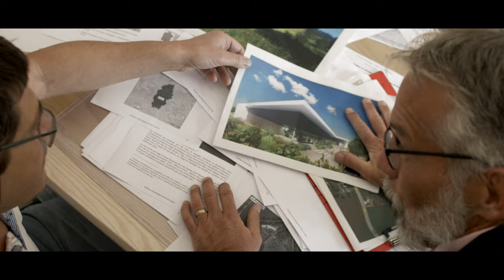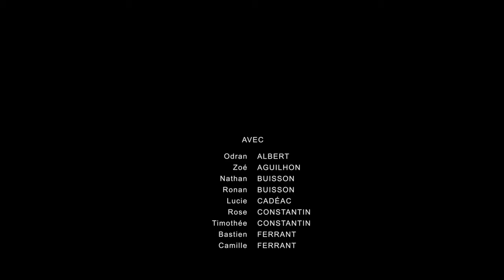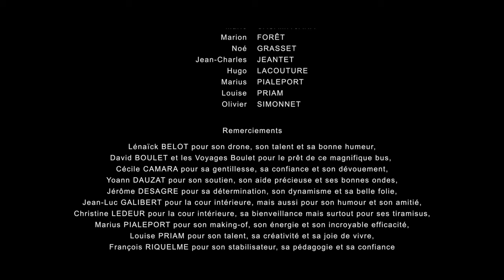On n'est pas sorti de Langlade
Film produit à l'issu du stage Cinéma durant l'été 2020